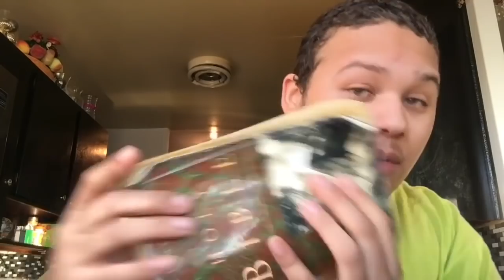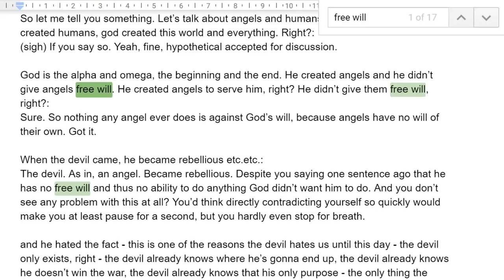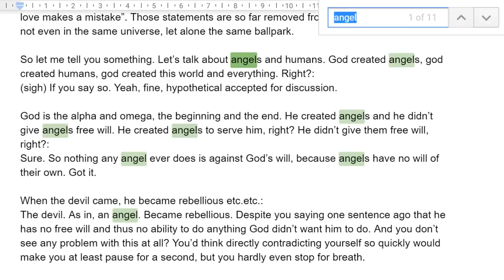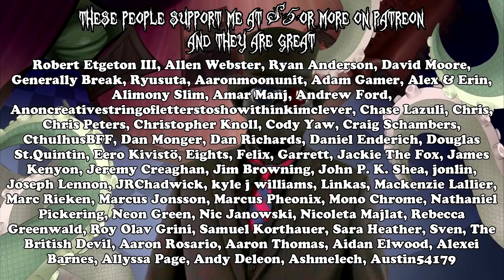An Insignificant Correction (Emmanuel Matos Re-Response 1/3)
Emmanuel Matos replied to me! In this first part, I explain why his perception of my original response is flawed, and answer some questions about myself.